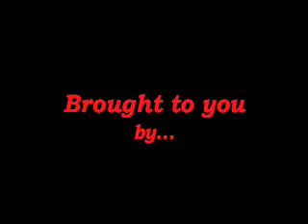Re: Fish and Chip Bags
This is a video response to Paperlillies Fish and Chip Bags. It's an attempt on making some fish and chips on our own...not sure if it's the real perfect ideal official recipe, but we craved for it after Paperlillies video...theres a PLUS especially for her collection in the end : ) Hope you enjoy!